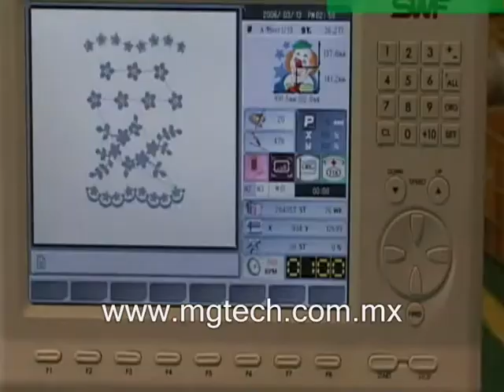TECNICA DE CALADO O BORING EN BORDADORAS MULTICABEZAS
TECNICA PARA USASR AGUJAS ESPECIALES PARA REALIZAR TRABAJOS DE CALADO O BORING EN DIVERSOS MATERIALES